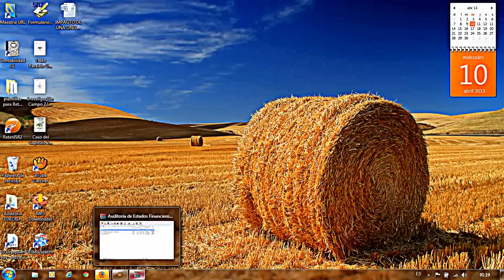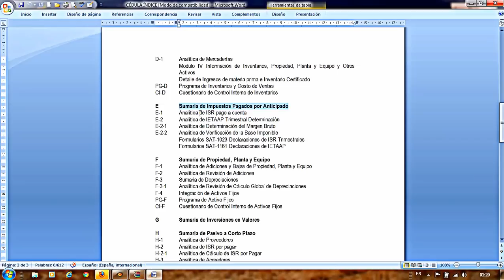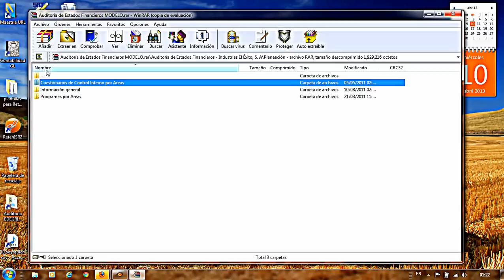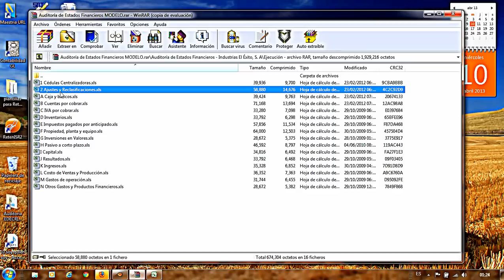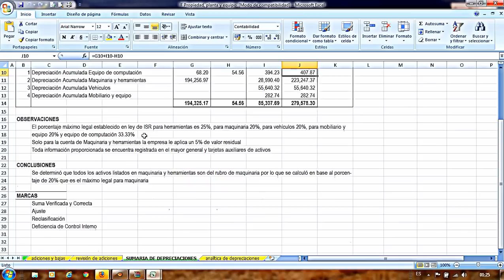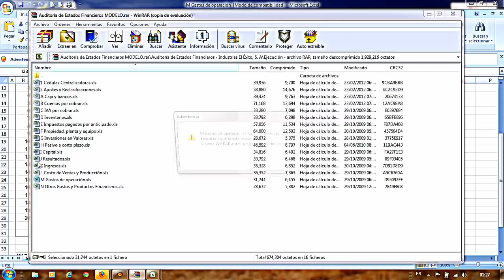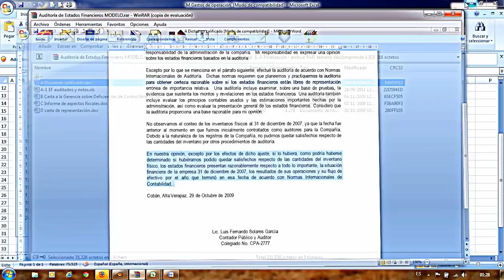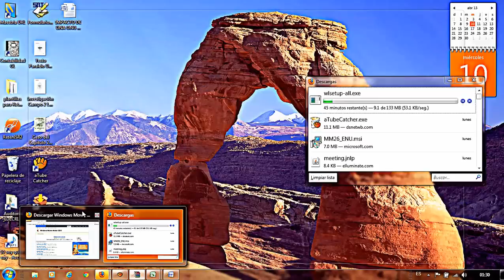Ejemplo proceso de auditoria, iniciación, ejecución y finalización Auditoria Financiera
75 modelos de papeles de trabajo, que son de una sola empresa, se conectan entre sí y te ayudarán a desarrollar un "ejercicio básico" pero completo, de auditoria de estados financieros.
Estos papeles, entre cédulas y documentos importes los encontrarás en 55 archivos (Word y Excel), con formatos totalmente editables, son para utilizarlos con fines didácticos, para el aprendizaje:
1. Muy útil para que un estudiante de auditoria aprenda a diseñar las cédulas, con la secuencia lógica: La iniciación, la ejecución y la finalización del proceso.
2. El alumno deberá completar todas las marcas de auditoría y así logrará entender la relación lógica y didáctica entre todos los papeles de trabajo de la auditoria.
3. Que el estudiante redate lo que sería las instrucciones del ejercicio, puede constituir un ejercicio que le servirá para probar el avance y nivel de comprensión del proceso.
4. A los docentes les ayudará a guiar el proceso de aprendizaje.